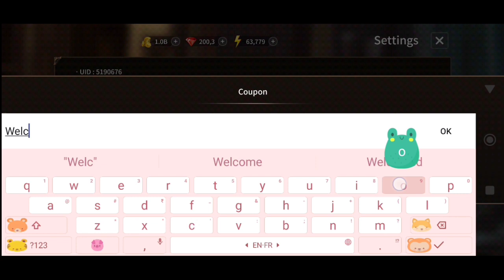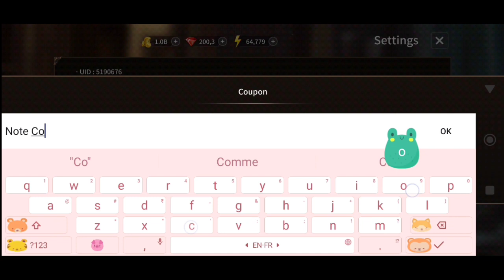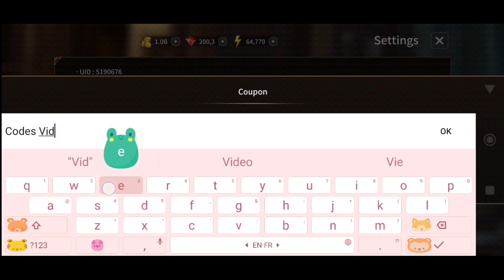NEW SWORD MASTER STORY COUPON CODES 23 MAY 2024 || SMS CODES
Note-